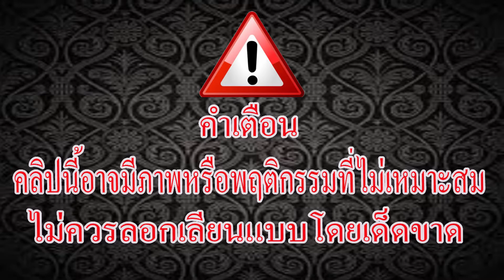Thief Simulator #03 ปล้นกีต้าร์ไฟฟ้าสุดหรู